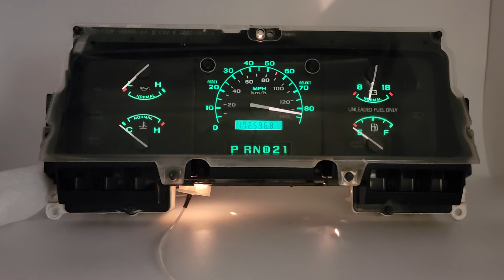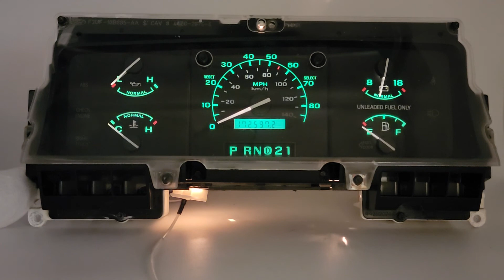92-96 FORD TRUCK F150 F250 F350 BRONCO USED INSTRUMENT CLUSTER F3TF-10C956-A